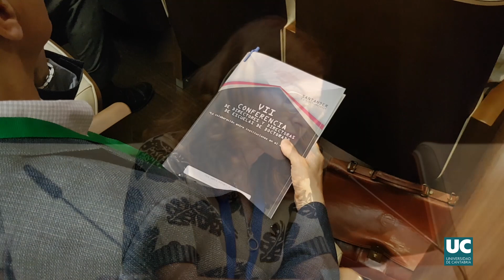Conferencia Directores EDUC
La Universidad de Cantabria acoge la VII Conferencia de Directores de Escuelas de Doctorado, bajo el lema ‘La colaboración entre instituciones en el doctorado’ y con la participación de más de 130 personas.